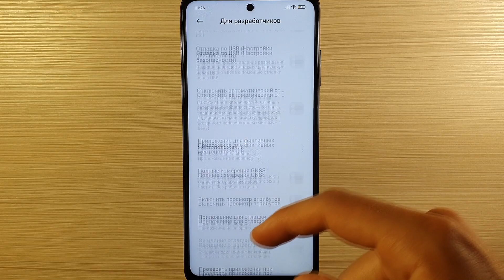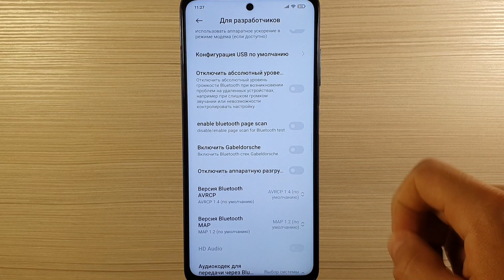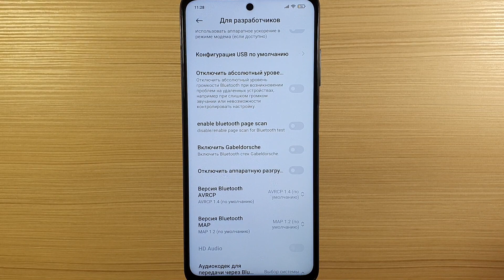Отключи эту НАСТРОЙКУ на своем смартфоне! БЕСПОЛЕЗНАЯ ФОНОВАЯ работа, о которой ты точно не знал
Премиум игры и программы для вашего Android!

Отключи эту НАСТРОЙКУ на своем смартфоне! БЕСПОЛЕЗНАЯ ФОНОВАЯ работа, о которой ты точно не знал. В настройках для разработчиков появилась новая функция теста Блютуз, которая хоть и немного, но все таки работает в фоновом режиме на наших смартфонах андроид! Предлагаю ее отключить.